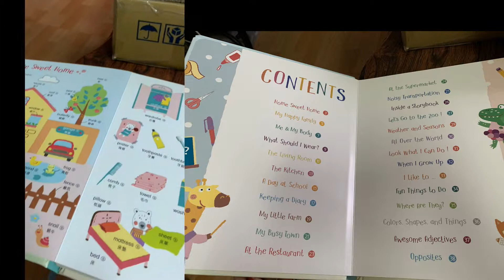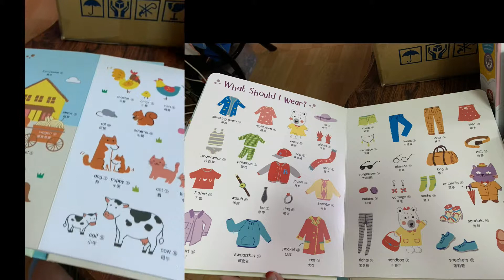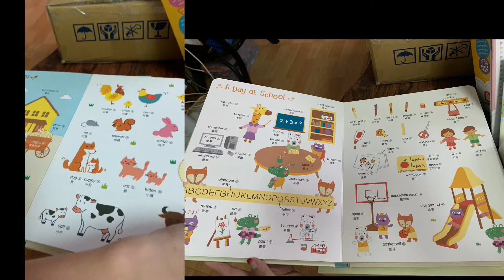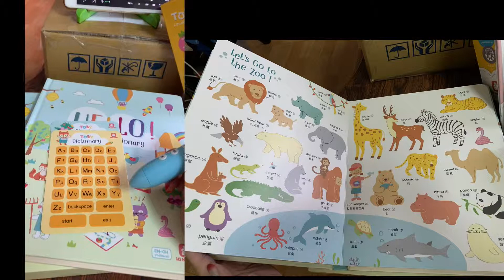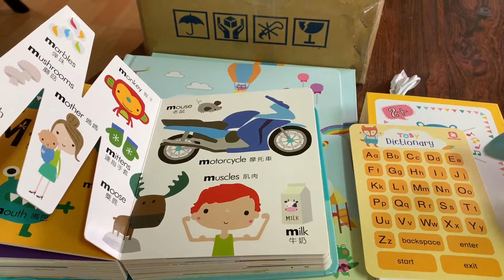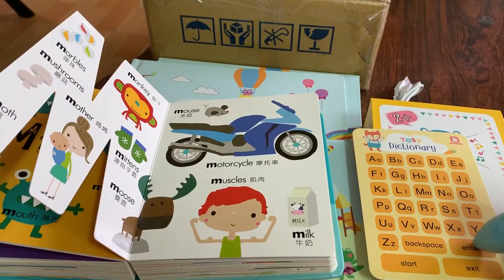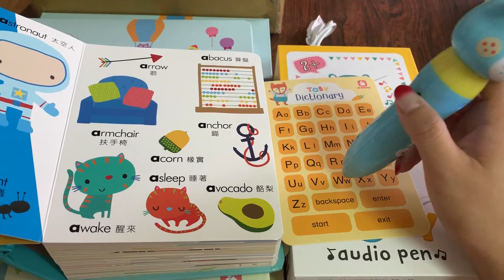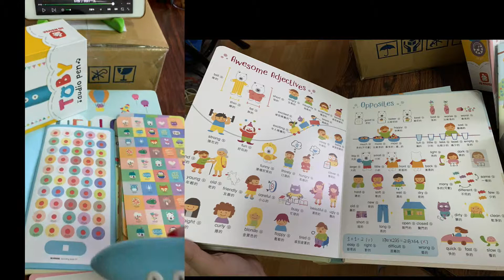Hello 我的第一本英文字典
這本真的非常的豐富，真的還蠻適合小孩學習的，連大人都能跟著學習，因為有查字卡所以也可以補充不同本教材的單字學習，非常 非常推推！